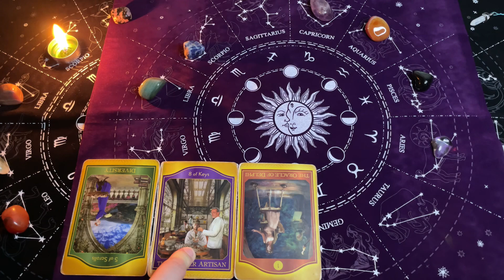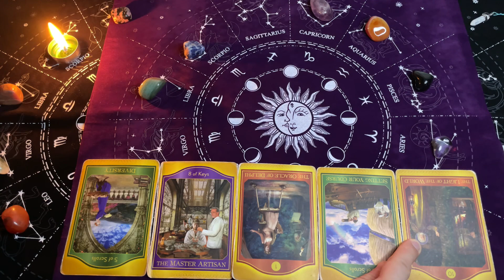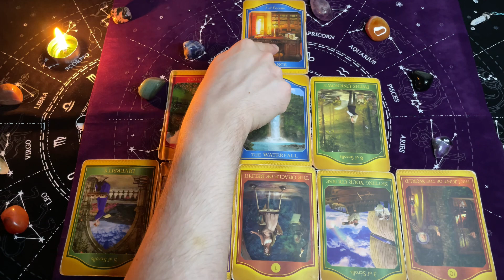TAROT - PRZEKAZY Duszy z Oobe Powieści - PRZEKAZ na DZIŚ